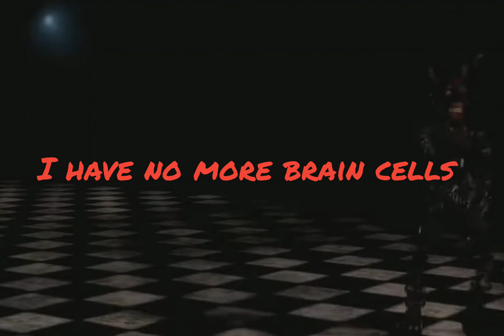that's a woman